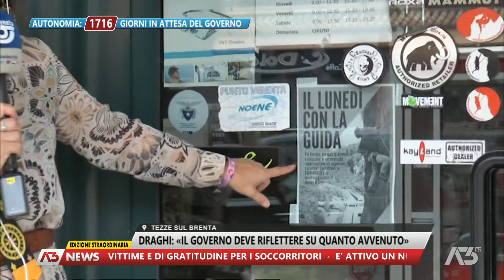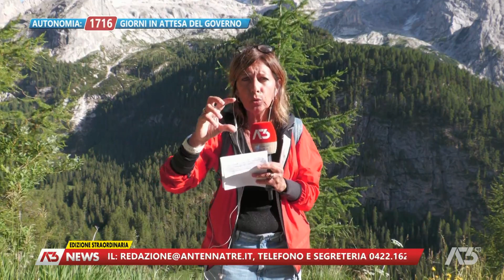A3 NEWS PRIMA EDIZIONE | 04/07/2022